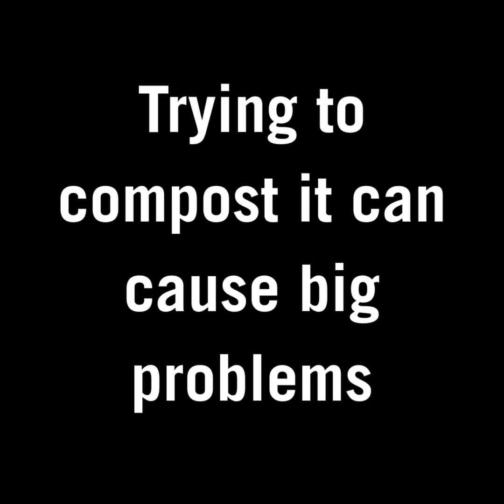Why DOG POOP can't be used as fertilizer! With Dr. Jake Searle, DVM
Dog poop isn't like manure from cows or horses. It has too much bacteria to be composted or used as fertilizer. Dr. Jake Searle, DVM, of Meridian Street Veterinary, explains the dangers of trying to compost dog poop or use it as fertilizer.

Learn more about the importance of scooping, bagging, and trashing dog poop